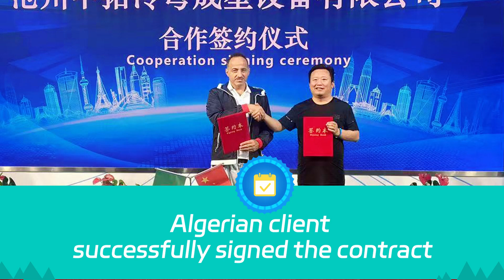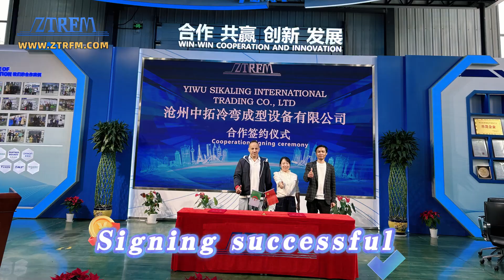8mm Slitting and Cutting to length line for Algerian customer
Other machines that we can supply:
1.Trapezoidal sheet roofing panel roll forming machine
2.Corrugated sheet roll forming machine
3.Step tile/Roof tile roll forming machine
4.Floor deck roll forming machine
5.CZ purlin roll forming machine
6.Light steel stud and track roll forming machine
7.Main Tee Cross Tee bar roll forming machine for ceiling
8.Highway guardrail roll forming machine
9.Embossing machine
10.Cut to length machine
11.Other related machines which are support customization
Company name:Cangzhou Zhongtuo Roll Forming Machinery Co.,Ltd